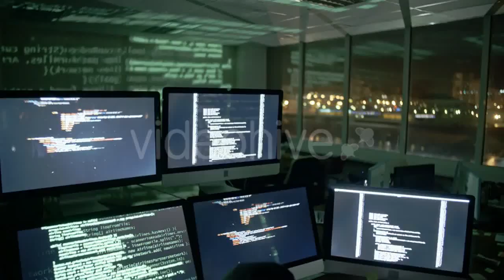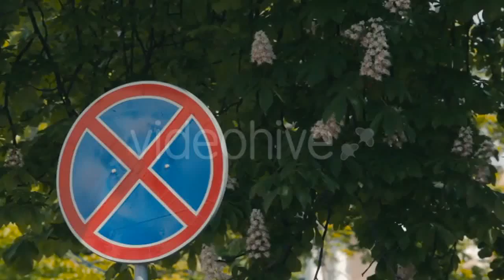Abandoned House - (buildings) Stock Footage | Mega Pack +40 items